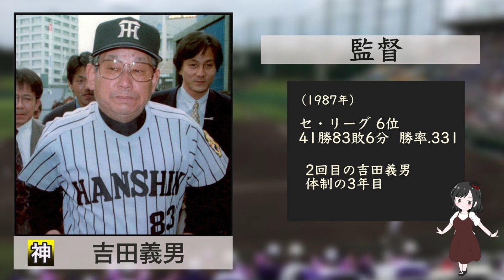37.5ゲーム差!?阪神タイガース最弱の暗黒期で1-9（ランディ・バース）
悪夢の暗黒期、最下位時の阪神タイガーススタメンオーダーを再現致しました。